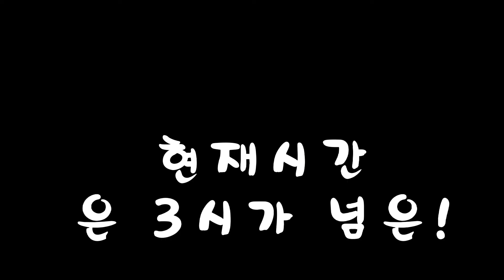대체공휴일...하늘을보라!